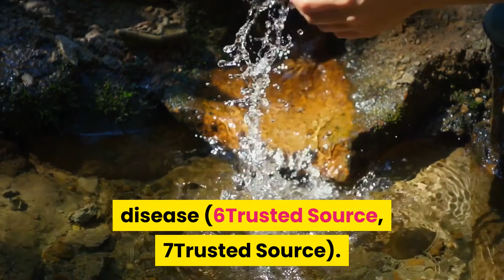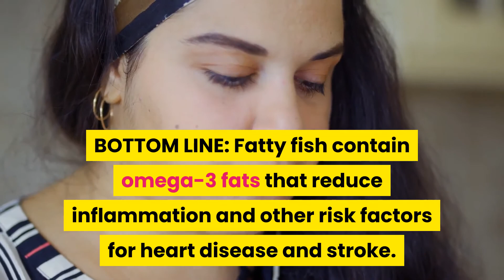Fatty Fish Diabetes | Health & Fitness Good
Fatty Fish Diabetes
Fatty fish is one of the healthiest foods on the planet.

Salmon, sardines, herring, anchovies and mackerel are great sources of the omega-3 fatty acids DHA and EPA, which have major benefits for heart health.

Getting enough of these fats on a regular basis is especially important for diabetics, who have an increased risk of heart disease and stroke (1).

DHA and EPA protect the cells that line your blood vessels, reduce markers of inflammation and improve the way your arteries function after eating (2Trusted Source, 3Trusted Source, 4Trusted Source, 5Trusted Source).

A number of observational studies suggest that people who eat fatty fish regularly have a lower risk of heart failure and are less likely to die from heart disease (6Trusted Source, 7Trusted Source).

In studies, older men and women who consumed fatty fish 5–7 days per week for 8 weeks had significant reductions in triglycerides and inflammatory markers (8Trusted Source, 9Trusted Source).

Fish is also a great source of high-quality protein, which helps you feel full and increases your metabolic rate (10Trusted Source).
BOTTOM LINE:
Fatty fish contain omega-3 fats that reduce inflammation and other risk factors for heart disease and stroke.
Natural solution to cure your diabetes permanently under the description.